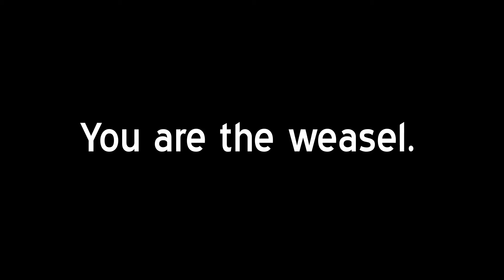Did you speak to the weasel?!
Huzzah!
Weasels will take over!
You will love them!
No. ?
Okay.
Bye.